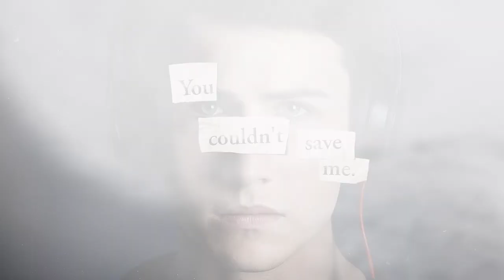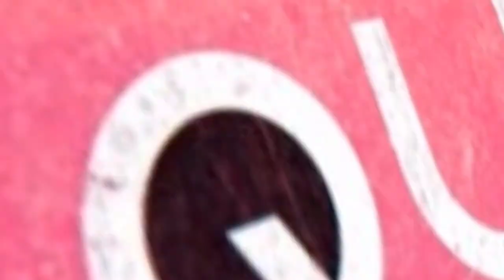Top 5 Best Suspence Thriller Mystery Series in Hindi Dubbed | Beast Series on Netflix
•Top 5 Best Movie and Series list -:

•K-DRAMAS

Your Queries -:

1- thriller series
2- netflix thriller series
2- best thriller series
3- thriller series english
4- best thriller series on netflix
5- suspense thriller series
6- crime thriller series
7- best psychological thriller series
8- thriller series full episodes
9- thriller series to watch
10- thriller series on netflix
11- best anime thriller series
12- top thriller series
13- best thriller series to watch
14- best thriller series of all time
15- thriller series netflix
16- thriller series hindi
17- top crime thriller series
18- best netflix thriller series
19- top 10 thriller series
20- best mistery series on netflix